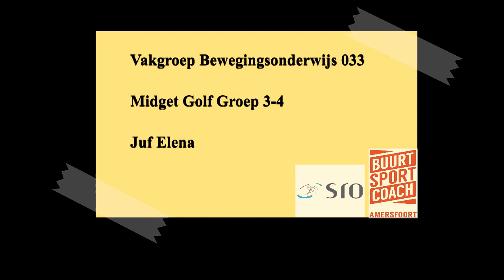Gymwerk Midget Golf Groep 3-4